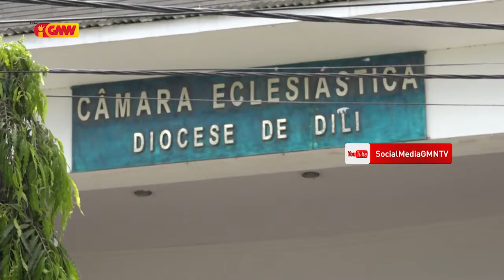Igreja Elojia Estadu Dekreta tan EE tanba halo Prevensaun Pandemia COVID-19 mai TL